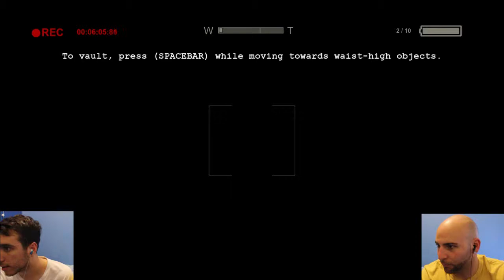Outlast: RUN! JUST KEEP RUNNING! // 2G1C #2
We are in this for the long run, so jump on board our community now and be apart of our journey.

Thanks.